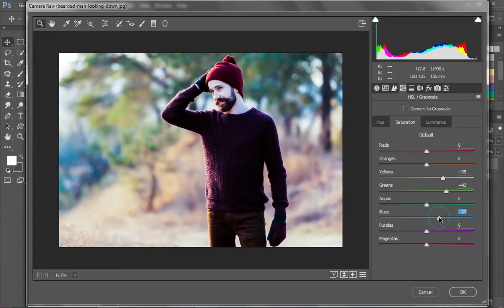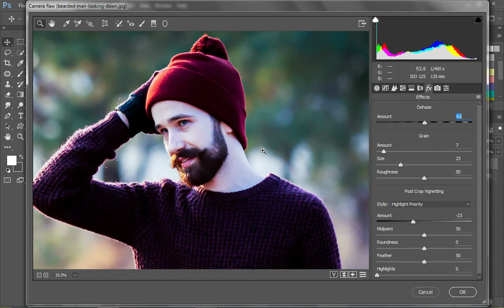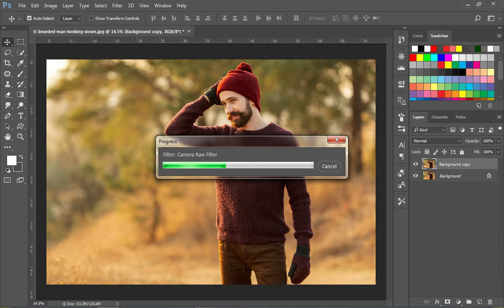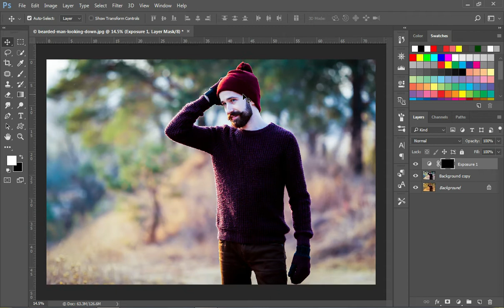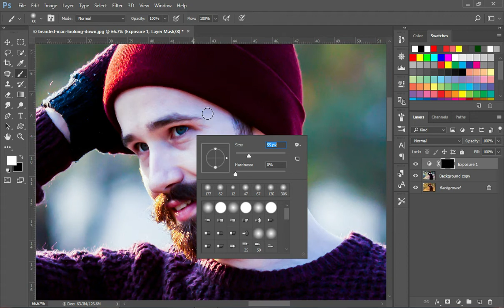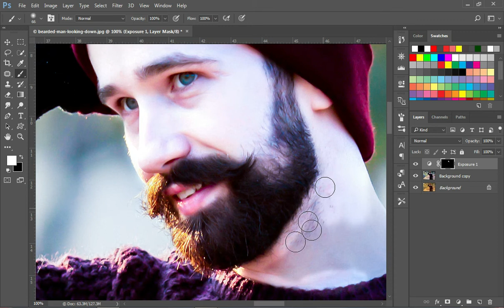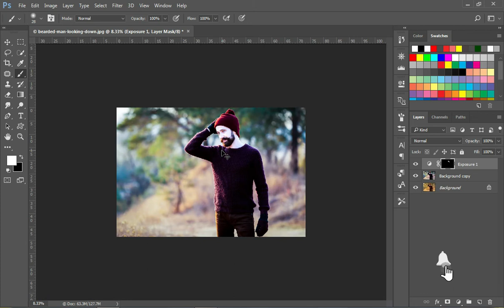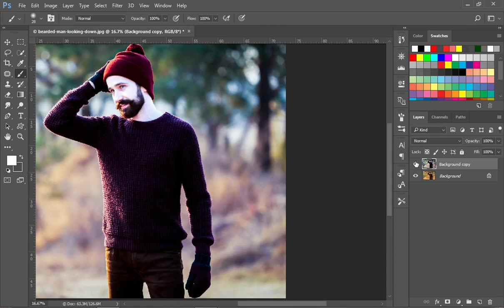Mastering Advanced Color Correction in Photoshop: Elevate Your Photo Editing Skills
Welcome to our YouTube tutorial on advanced color correction in Photoshop! In this in-depth video, we will take you on a journey to unlock the secrets of professional-level color correction techniques that will elevate your photo editing skills to new heights.

Color correction is a crucial aspect of photo editing that can dramatically enhance the visual impact of your images. Whether you're a beginner or an experienced Photoshop user, this tutorial is designed to provide you with the knowledge and techniques needed to achieve stunning color accuracy, balance, and creative control in your photos.

We'll dive deep into the world of color theory, exploring concepts such as color grading, color correction, and selective color adjustments. You'll learn how to correct white balance issues, adjust individual color channels, and create harmonious color palettes that breathe life into your photos.

We'll cover advanced tools and features in Photoshop, including Curves, Levels, Selective Color, and Color Balance, to help you fine-tune the colors in your images with precision and control. You'll discover how to selectively adjust colors in specific areas of your photos using masks and blending modes, allowing you to bring out the best in every detail.

Throughout the tutorial, we'll share professional tips and techniques to help you tackle common color correction challenges, such as color cast, skin tone correction, and matching colors across multiple images. We'll also explore creative color grading techniques that can add depth, mood, and visual impact to your photos, taking your editing to a whole new level.

Join us now and unlock the full potential of advanced color correction in Photoshop. Whether you're a photographer, graphic designer, or simply passionate about photo editing, this tutorial will equip you with the skills to transform your images into true works of art.

Let's dive in and master the art of advanced color correction in Photoshop!